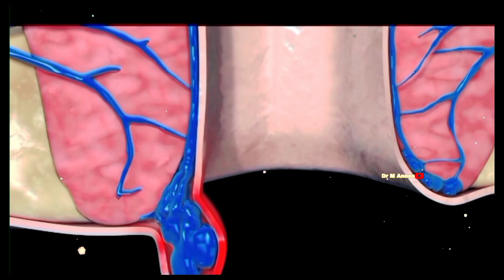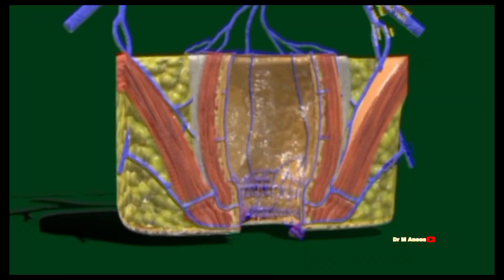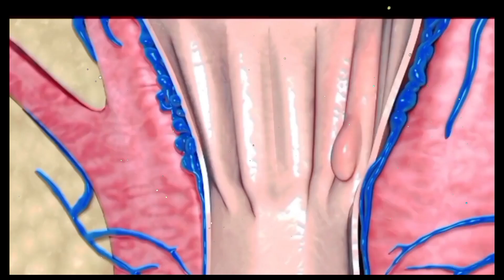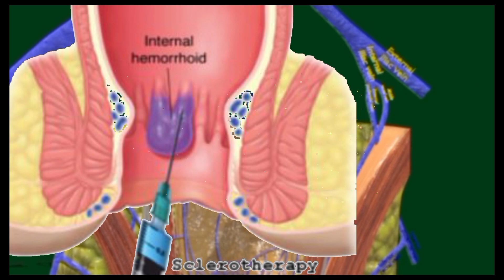what are hemorrhoid or piles? causes,types ,symptoms and treatment, bawaseer kia ha? kesa Hoti ha?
Hemorrhoids are swollen veins in the lower rectum or anus that cause discomfort and sometimes bleeding. They can be internal or external and may develop due to poor bowel habits, pregnancy, obesity, or heredity. Symptoms include itching, pain, and bleeding during bowel movements. Treatment options include over-the-counter creams, suppositories, and pads, as well as lifestyle changes such as increased fiber intake, hydration, and exercise. In severe cases, surgical procedures may be necessary
it is also known as pile or bawaseer

Symptoms
Signs and symptoms of hemorrhoids usually depend on the type of hemorrhoid.

External hemorrhoids
These are under the skin around your anus. Signs and symptoms might include:

Itching or irritation in your anal region
Pain or discomfort
Swelling around your anus
Bleeding
Internal hemorrhoids
Internal hemorrhoids lie inside the rectum. You usually can't see or feel them, and they rarely cause discomfort. But straining or irritation when passing stool can cause:

Painless bleeding during bowel movements. You might notice small amounts of bright red blood on your toilet tissue or in the toilet.
A hemorrhoid to push through the anal opening (prolapsed or protruding hemorrhoid), resulting in pain and irritation.
Thrombosed hemorrhoids
If blood pools in an external hemorrhoid and forms a clot (thrombus), it can result in:

Severe pain
Swelling
Inflammation
A hard lump near your anus
If you have bleeding during bowel movements or you have hemorrhoids that don't improve after a week of home care, talk to your doctor.

Don't assume rectal bleeding is due to hemorrhoids, especially if you have changes in bowel habits or if your stools change in color or consistency. Rectal bleeding can occur with other diseases, including colorectal cancer and anal cancer.

Seek emergency care if you have large amounts of rectal bleeding, lightheadedness, dizziness or faintness.
voiceover by: Dr M Anees